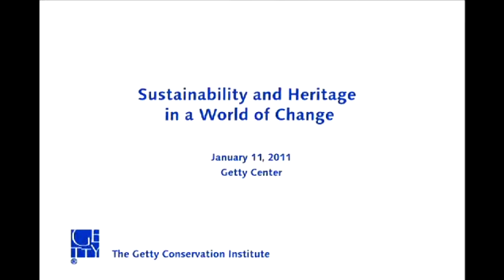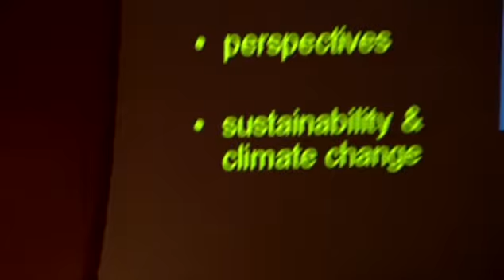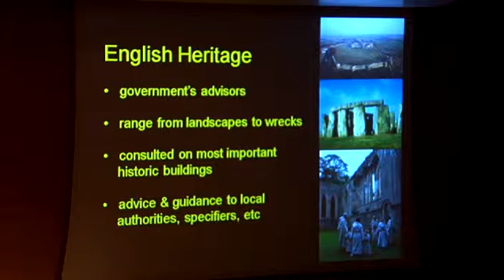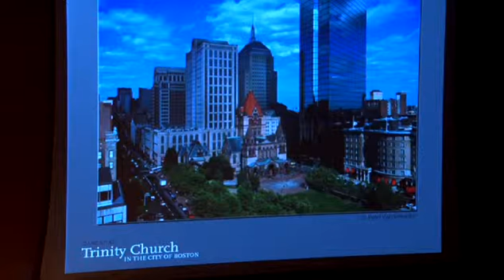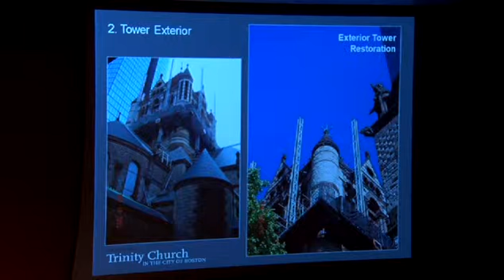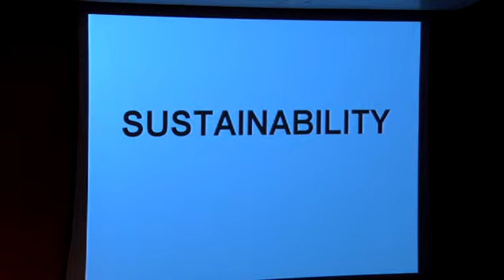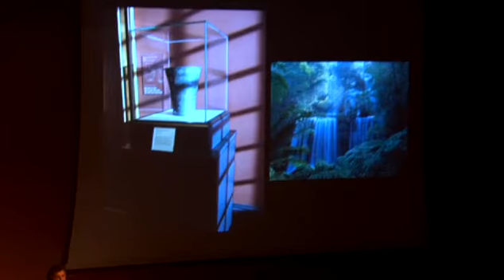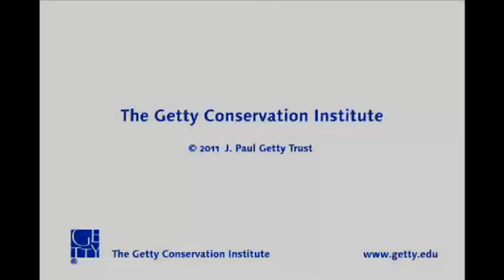Sustainablity and Heritage in a World of Change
Sustainable development—the concept of meeting the worlds current needs without compromising the ability of future generations to do the same—has important implications for civil society, including our environmental, economic, and social well being.

Cultural heritage professionals, working to safeguard the built environment, recognize the synergistic relationship between conservation and sustainability. However, the role of heritage conservation in achieving sustainability has not been well recognized, nor have heritage needs been well integrated into sustainability initiatives. This failure, in some instances, has led to conflict between heritage conservation efforts and environmental regulation.

On January 11, 2011, in an event organized by the Getty Conservation Institute, a panel of cultural heritage professionals discussed their own experiences in negotiating these conflicts and offered ways to move forward.

Panelists:
Jean Carroon is an architect and the principal for preservation at Goody Clancy, a Boston design firm of architects, planners, and conservators. She is nationally recognized for her achievements in the field of sustainable design for historic buildings, and is a member of the National Trust for Historic Preservation Sustainability Coalition.

Susan Macdonald (Moderator) is the head of field projects at the Getty Conservation Institute. Before coming to the Getty, she was director of the NSW Heritage Office in Australia where she was involved in a wide range of conservation issues, including urban planning, development, economics, policy, and technical matters.

Jerry Podany is senior conservator of antiquities at the J. Paul Getty Museum and president-elect of the International Institute for Conservation (IIC). For IIC, he developed Dialogues in the New Century, events that discuss and consider the relationship of heritage conservation to the modern world—including dialogues on museum collections and climate change and on the often contentious interface between preservation and development in "living" historic districts.

Chris Wood is head of the building conservation and research team at English Heritage where he has worked for the last seventeen years. The team specializes in dealing with the problems of deteriorating materials on historic structures. More recently he has been working on a number of initiatives which seek to improve energy efficiency in historic buildings without causing harm to their character and appearance.

This discussion built on an earlier expert's panel, held in November 2008 and hosted by the Getty Conservation Institute and the Natural Resources Defense Council, Climate Change and Preserving Cultural Heritage in the 21st Century. Watch a video of the 2008 panel discussion.